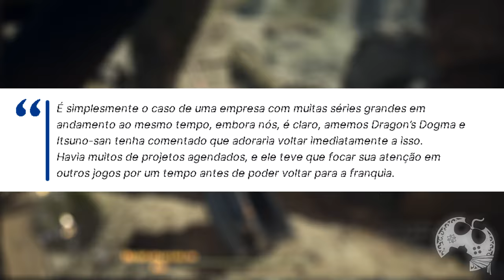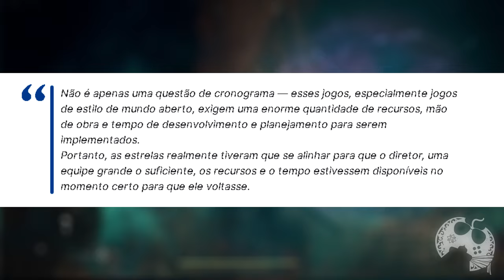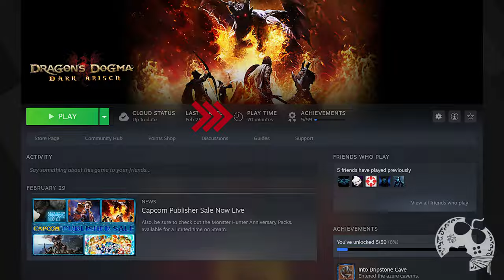DRAGON'S DOGMA II É UM ENORME CANDIDATO A GOTY, SEGUNDO A MÍDIA (MESMO COM PROBLEMAS)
Me Contate

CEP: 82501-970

Kallil Augusto

Hashtags